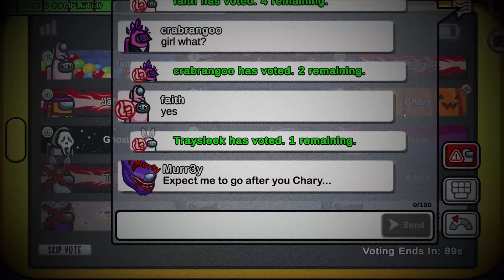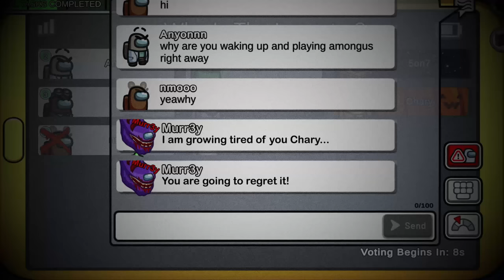Don't Use JEFFY'S PENCIL on Imposter MURR3Y in Among Us!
Don't use Jeffy's Pencil on imposter Murr3y! I played with Jeffy and Murr3y in among us and they fused! Both Jeffy and Murr3y are working together and it was scary. Let's stop Jeffy Murr3y imposter..

Idea inspired by Communicmax!